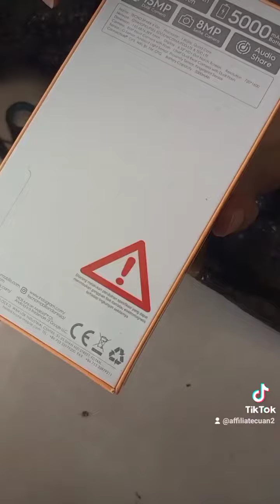unboxing paket Tecno spark 6 go 2021